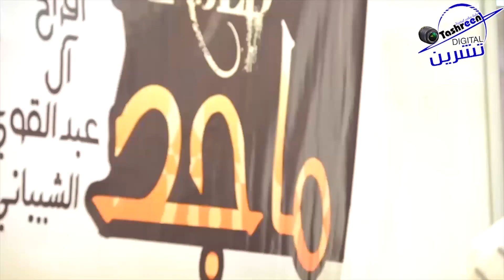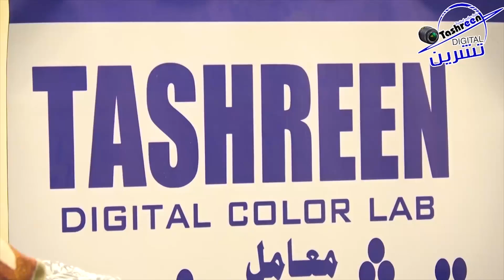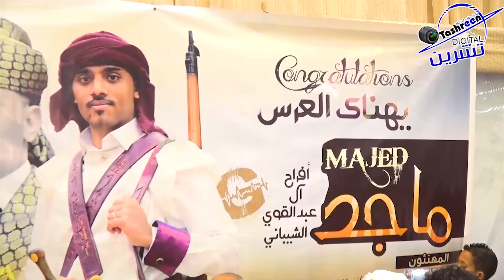زفه ال عبد القوي الشيباني الفنان حمود السمة 2019